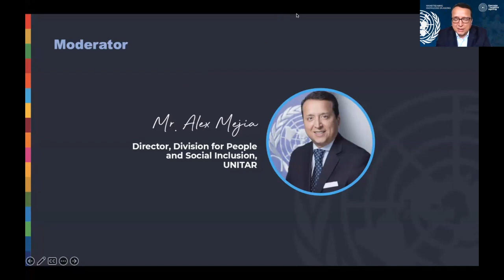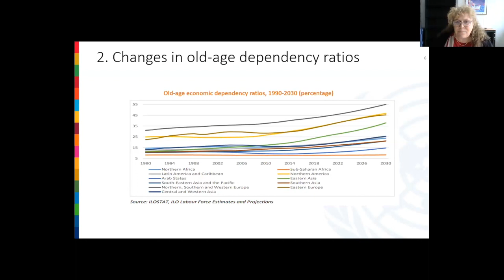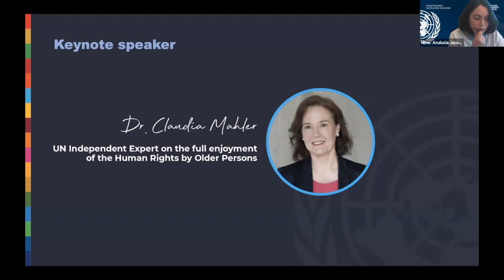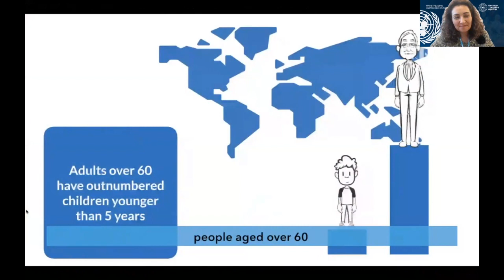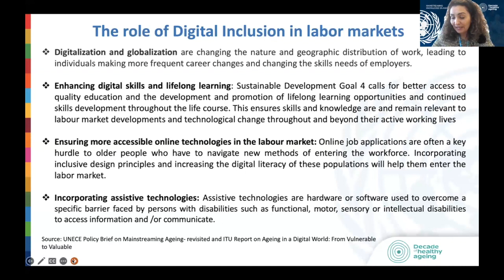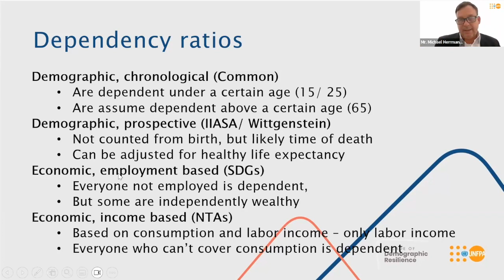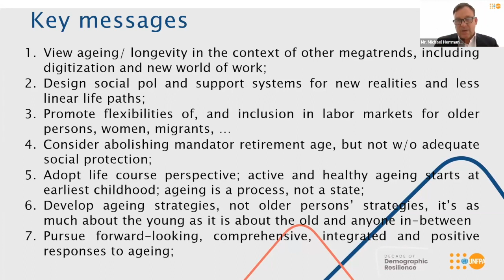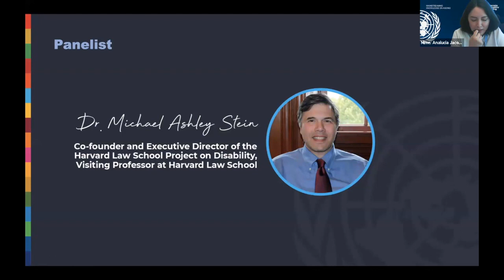2nd Round. Access to labor markets for older persons: Challenges and opportunities